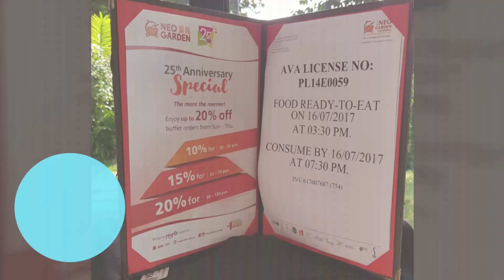Brian 1st Birthday